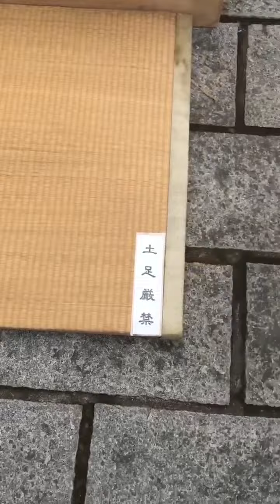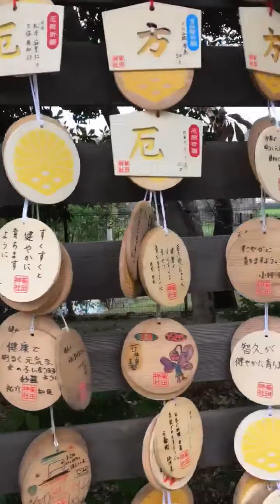山口敏太郎のパワースポット (菊田神社No.2)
京成津田沼駅近くにある菊田神社には
アイーンをしている狛犬がいると有名になった